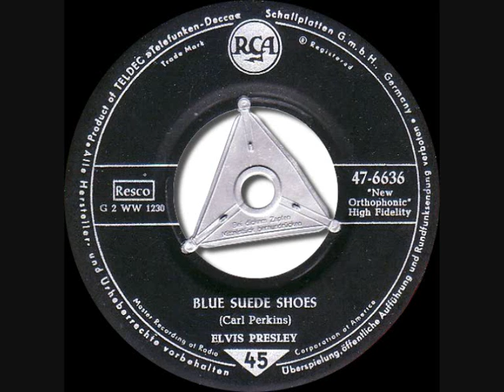Elvis Presley-Blue Suede Shoes (1956)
Elvis Presley,21